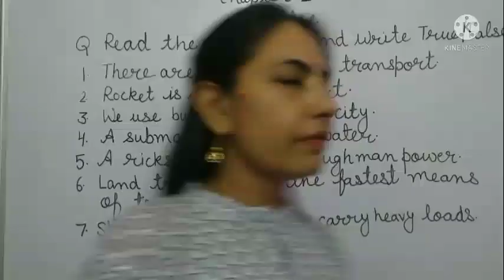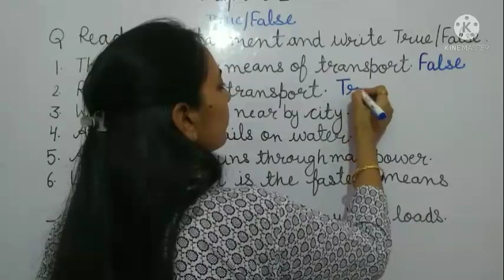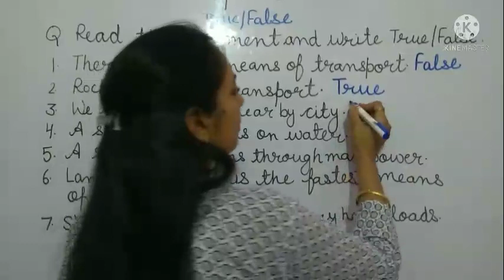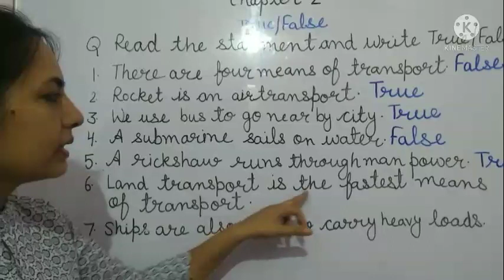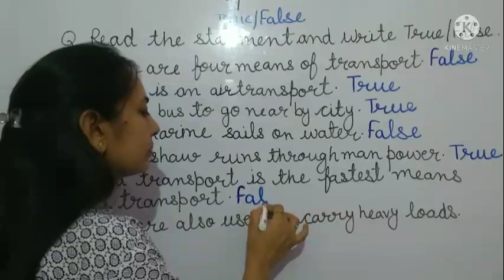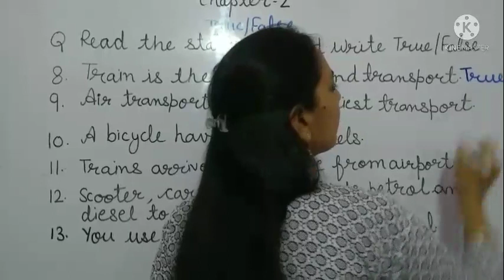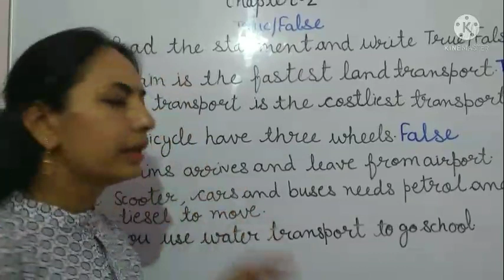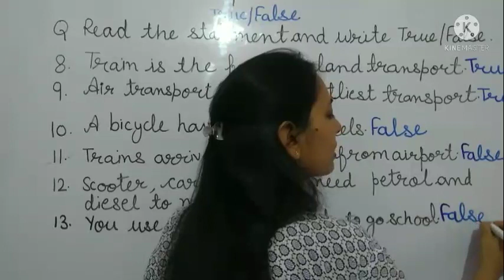Class 2|| EVS chapter 2 || True/ False